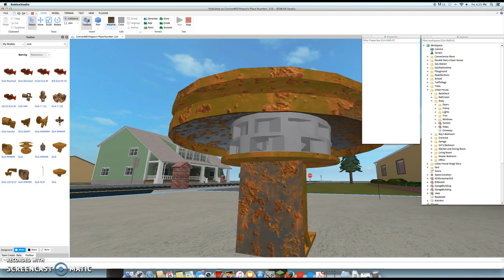Sick ACA Screamer S-10 Siren Test